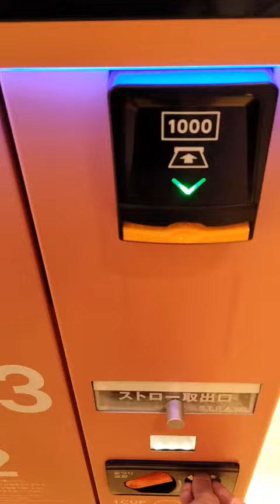🍊オレンジジュースの自販機🥤✨